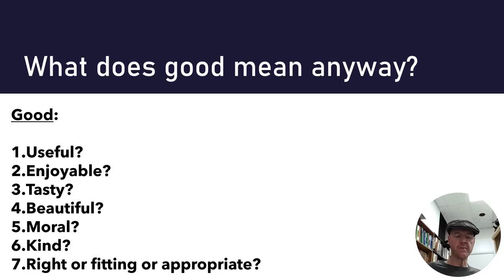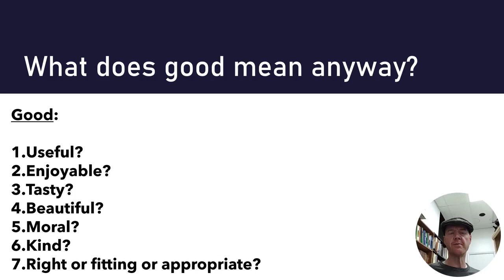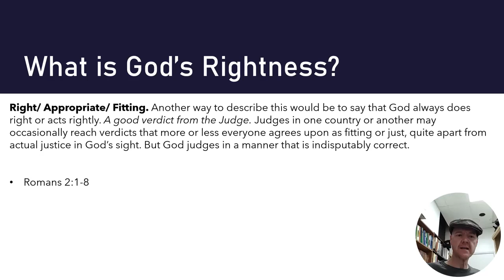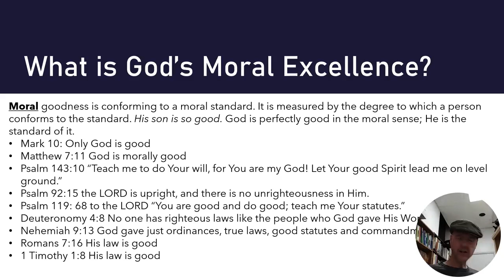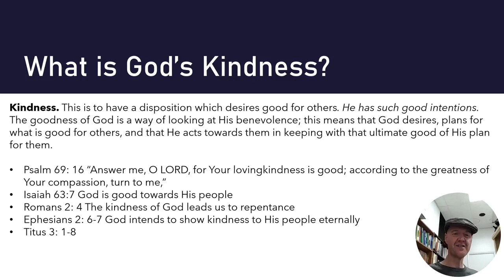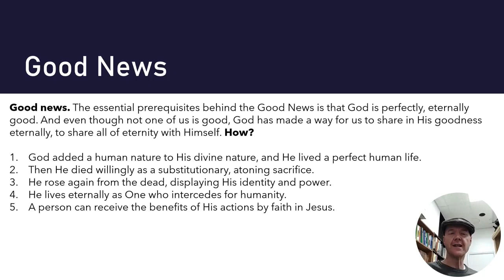The Goodness of God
Welcome to Grace Baptist Church of Hamtramck. If you would like to know more about us, you can go to our